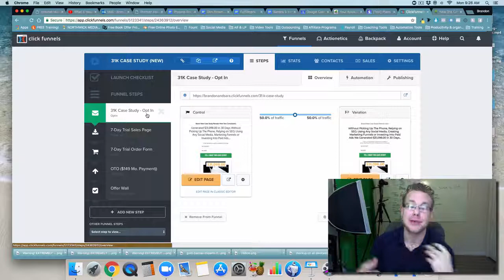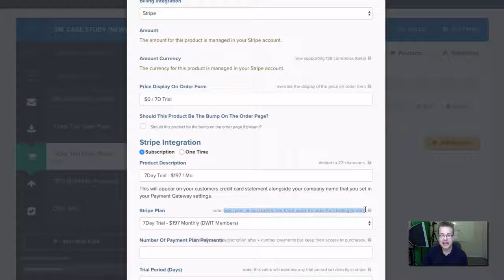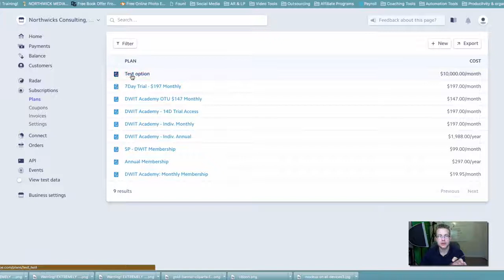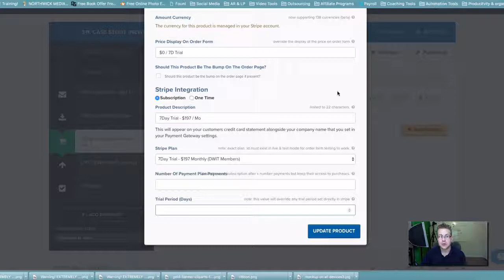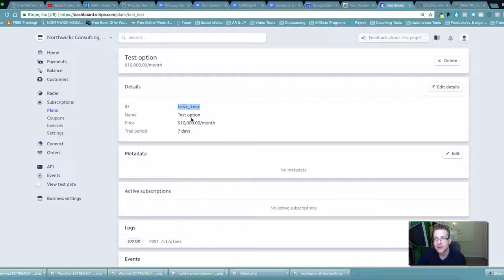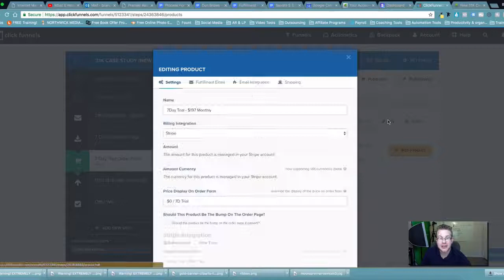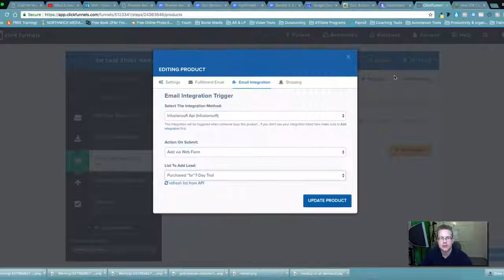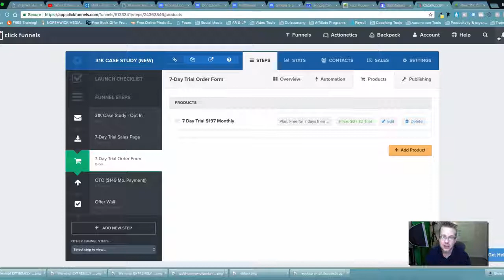Integration Tutorial: Clickfunnels + Stripe + CRM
Love the training? and get over 120+ sales + marketing training lessons, LIVE weekly calls, 100K resource center, and so much more.

Are you using clickfunnels and stripe to take payments? This quick  video will break down exactly how to set up the products in stripe, clickfunnels and trigger your email follow up system.